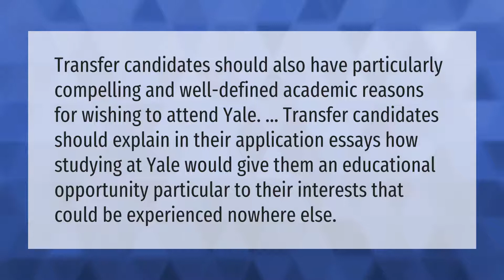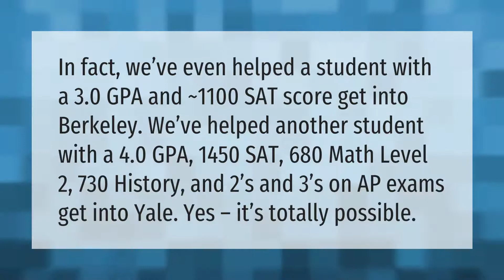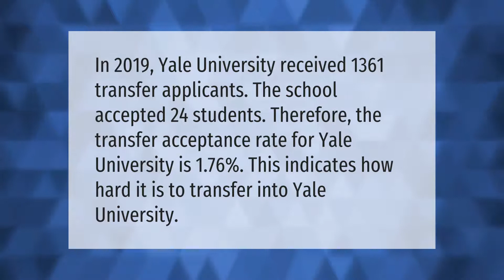What does Yale look for in transfer students?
00:00 - What does Yale look for in transfer students?
00:38 - Can I get into Yale with a 3.0 GPA?
01:14 - What GPA do you need to transfer to Yale?
01:49 - Is Yale easy to transfer into?
02:20 - How hard is it to transfer to Tufts?

Laura S. Harris (2021, August 22.) What does Yale look for in transfer students?
    AskAbout.video/articles/What-does-Yale-look-for-in-transfer-students-260364